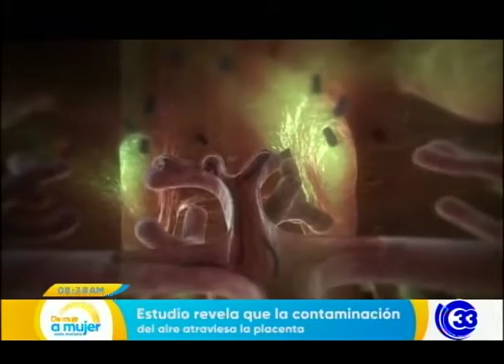La contaminación del aire atraviesa la placenta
Las partículas atraviesan la placenta, la publicación fue hecha por una revista científica estadounidense.

Recomiendan algunas medidas que podrían ayudar a disminuir la contaminación en su entorno: no ventilar las casas en el tráfico y al caminar escoger carreteras menos transitadas.